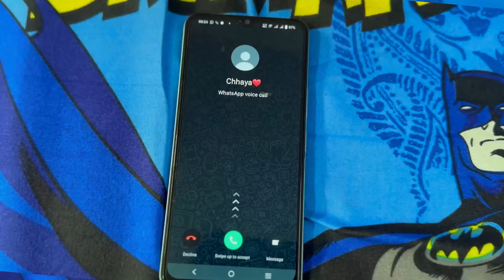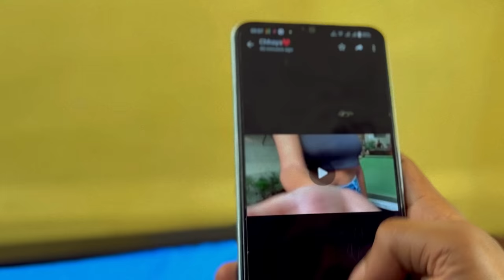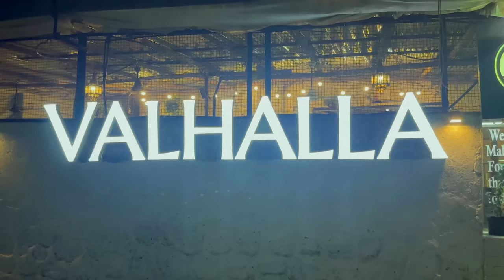Aarambh | EP 01 : The beginning | Shamid alam | Sameed Saab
A series based on fiction
Directed by : Romil k Sharma & Shamid alam

Aarambh
EP : 01 | The beginning

Cast :-
Shamid alam
Rishabh dwivedee
Neerusha yadav

Valhallacafe_
Ruhani sharma